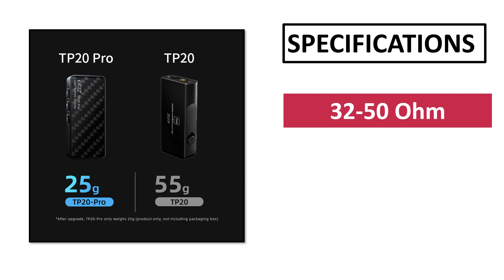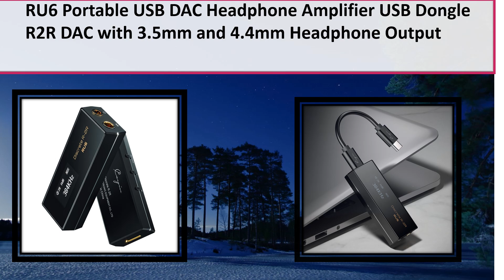5 Best Headphone Amplifier Review 2024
5 Best Headphone Amplifier Review 2024

1. RU6 Portable USB DAC Headphone Amplifier

2.  ESS9018K2M Decoder & Headphone Amplifier

3. HiFi Bluetooth Headphone Amplifier Portable HiFi Earphone Amp

4. AIYIMA DAC-A2 HiFi Audio Decoder USB Headphone Amplifier

5. Fosi Audio K5 PRO USB Gaming DAC With Microphone Headphone